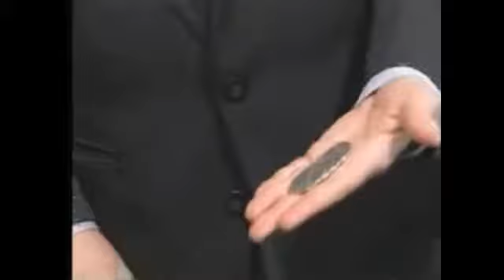Shells expandido (magia m�s grande del mundo) - DVD - asdetrebol.com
Recordamos que esta descripción ha sido traducida de forma automática por lo que puede contener erroresAutor: VariousImagina la mejor magia, los mejores magos, y los mejores productores en un solo lugar.Imagina que no hay m�s ...Si pudieras tener una serie de DVDs m�gicos, �ser�a esta! Esta colecci�n de referencia presenta casi todos los efectos y rutinas cl�sicos m�s perdurables de la magia. Es un fabuloso compendio con muchos de los mejores maestros en el mundo de la ense�anza de sus t�cnicas y rutinas para algunos de los cl�sicos de la magia magia. Anillos chinos, bolas de esponja, metal doblado, vasos y bolas, puntas del pulgar, Zombie, cuchillos que cambian de color, y muchos muchos m�s temas, est�n recogidas en �sta magn�fica serie de DVDs. Cada volumen cubre un tema espec�fico y presenta nuevas, viejas, ya veces raras im�genes de algunos de los productores de v�deos de magia.La moneda shell expandido es uno de los grandes trucos de utilidad del mago de cerca, pero por desgracia, muchos magos nunca han realmente explorado todo el potencial de este material mecanizado de precisi�n y muy potente.En este volumen, ver� algunos de los artistas m�s originales de la magia demuestran la incre�ble variedad de formas en que esta misma herramienta se puede utilizar para crear completamente diferentes y m�gicos efectos.Usando el shell ampliado, que ser� capaz de hacer que las monedas para viajar invisible, como lo demuestra h�bilmente por David Roth, Michael Ammar, Mark Leveridge y Jon Allen o incluso hacer monedas imaginario movimiento como Garrett Thomas. Tambi�n ser� capaz de hacer monedas penetran directamente a trav�s de objetos s�lidos, interpretada e impartido por David Roth, o incluso penetrar a trav�s de otras monedas como Dan Harlan. Combine todo esto con algunas ideas completamente diferentes de Harry Allen y de la versatilidad del Sr. Roth y que nunca volver� a
ver las monedas expandidas c�scara de la misma manera otra vez.Cr�anos cuando decimos que hay un mundo de magia en una moneda shell simple y ampliado estos artistas de talla mundial son sus gu�as perfectos.DAVID ROTHMonedas Across - Moneda Through GlassMonedas trav�s de la tabla - Monedas fotosCoin perfecciona a trav�s Pa�ueloImagina la mejor magia, los mejores magos, y los mejores productores en un solo lugar.Aproximadamente 1hr 46minEl aumento de la masaMARK LeveridgeSlo MoHARRY ALLENChina CambiarJON ALLENMonedas Across (Cortes�a de Murphy Magia Inc)MICHAEL AMMARMonedas SombraGARRETT THOMASMonedas Imaginaci�nTiempo Aproximado 1hr 46min Ejecuci�n